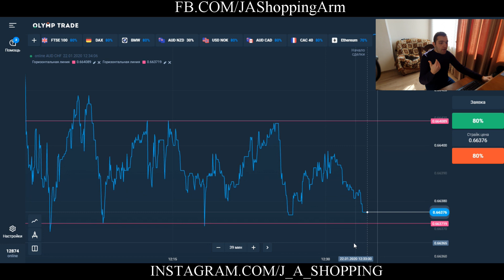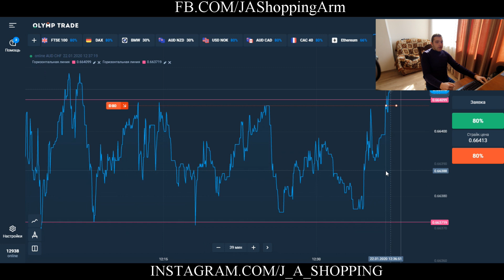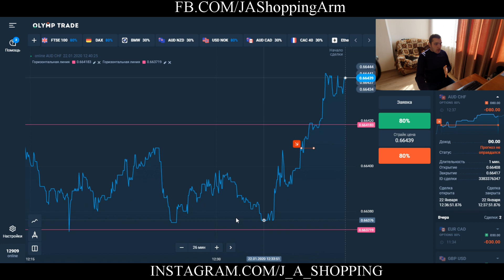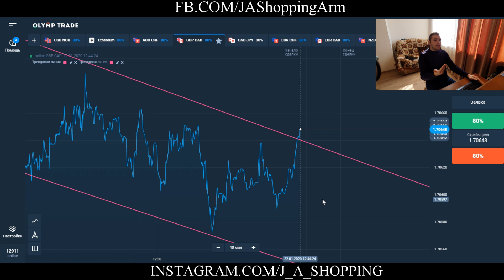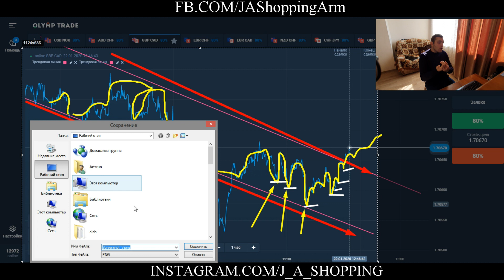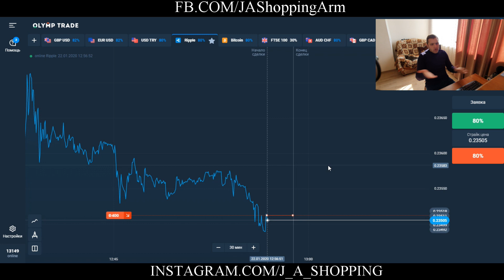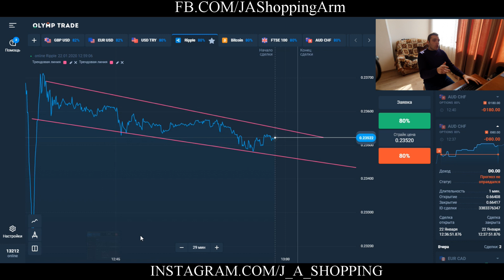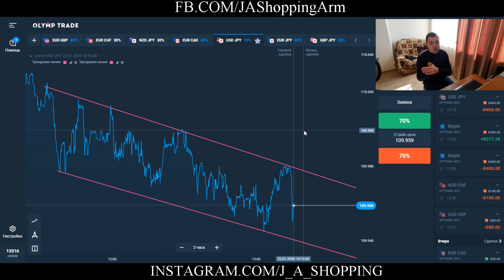ԽԱԽՏՈՒՄ ԵՄ ԲՈԼՈՐ ԿԱՆՈՆՆԵՐԸ!!!ԱՀԱՎՈՐ ԴԺՎԱՐ TRADING!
✅Մոտիվացիա~💪
✅Թրեյդինգ (բինարային օպցիոններ) ~📈
✅Հետաքրքիր մտքեր և գաղափարներ~💬
✅Ինքնազարգացում~🔥
✅Բարեգործություն~👋